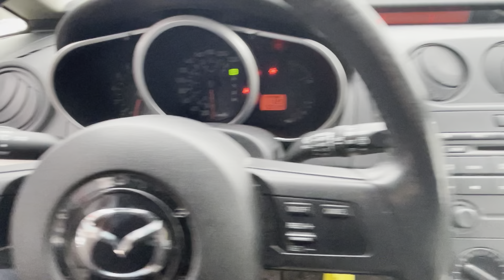2009 Mazda CX-7 Stock # N10284A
As Traded Vehicle , loaded with features such as All wheel drive , New tires , Heated seats , Parking sensors , Alloy wheels and much more